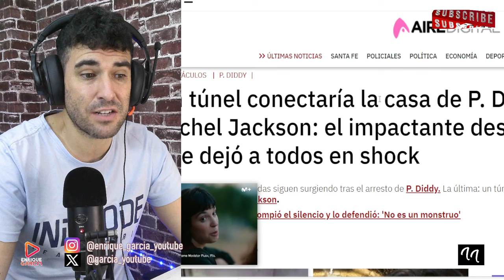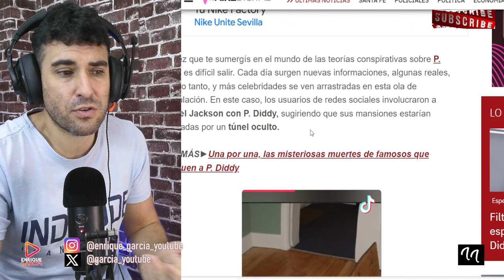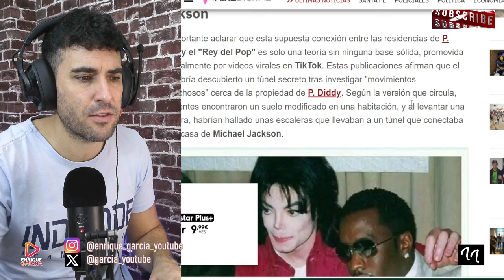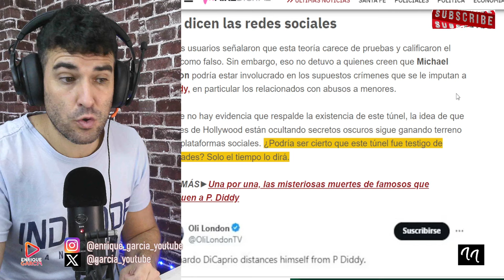REVELAN EL TÚNEL DONDE DIDDY COMBS LLEVABA A NIÑOS HACIA LA CASA DE MICHAEL JACKSON, PRESUNTAMENTE